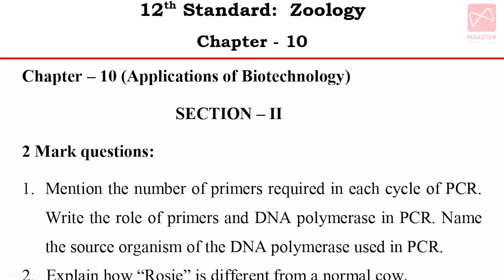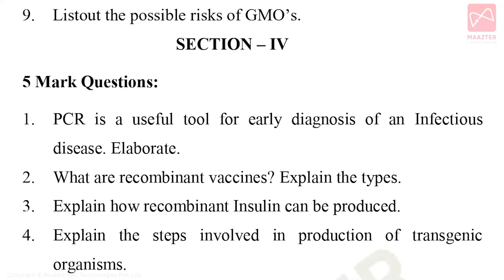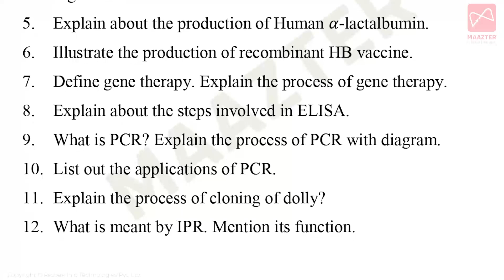12th Std Zoology | Chapter - 10 | Most Important Questions | Only 10+ Questions - Public Centum Plan